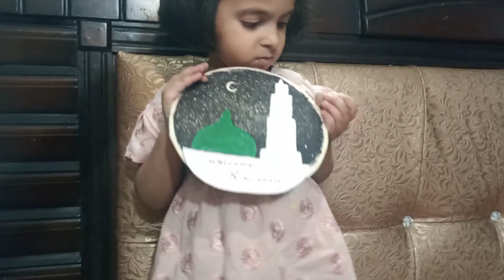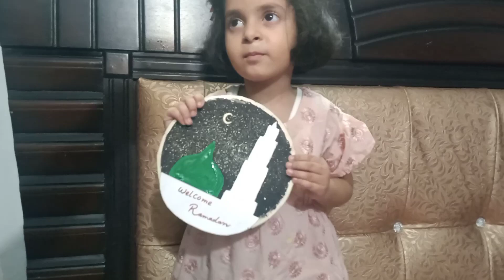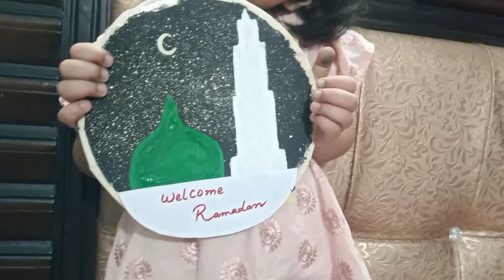Welcome Ramdan || Painting times || Lockdown Activity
In this video rameen make a beautiful painting named as " Welcome Ramdan" . She loves colors . its the best way to let ur child show their abilities.